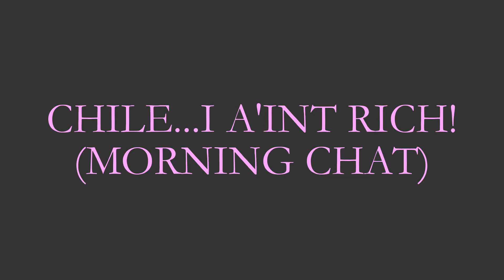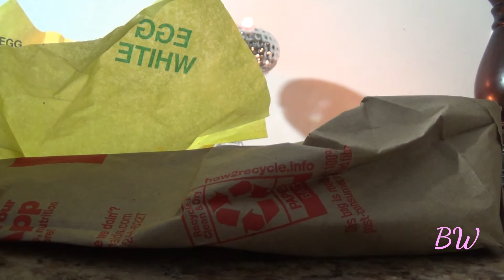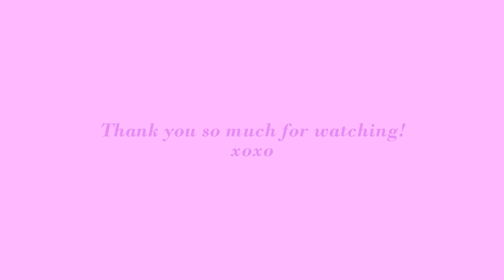Breakfast & Chit-Chat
Hi Friends, I'm sharing my YouTube chit - chat and my breakfast. I hope you enjoy & have a great day!